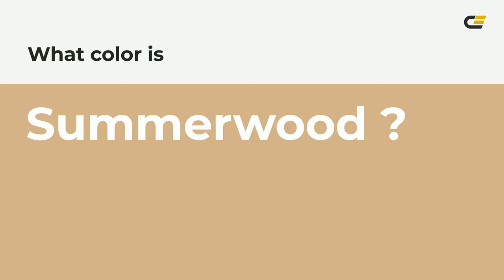Summerwood color d4b28b hex color - Brown color - Cool color d4b28b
What color is Summerwood ? d4b28b hex color - Brown color - Cool color d4b28b

Hex d4b28b Color Code is also known as Summerwood color.